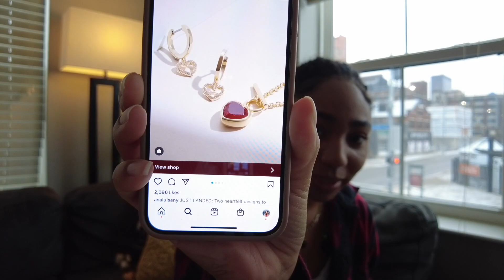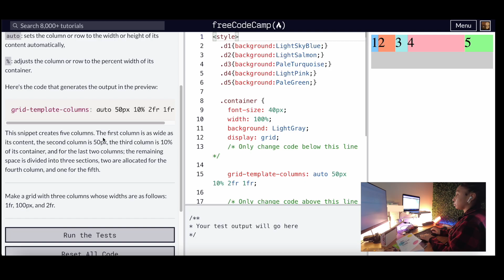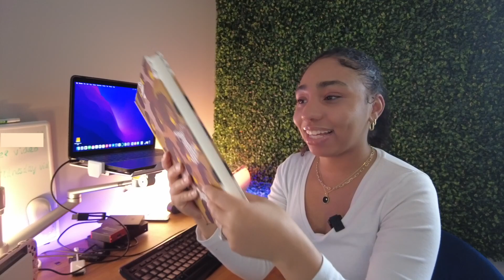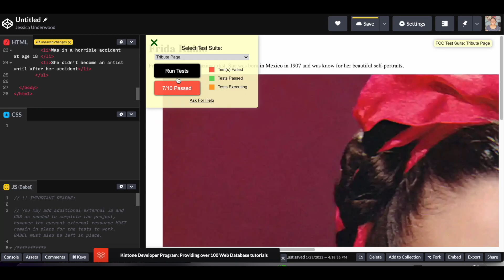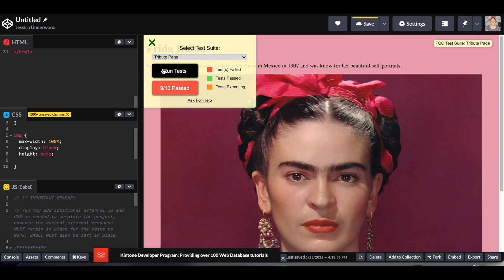Code With Me | Study Vlog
Code with me | Coding project | Study with me

✨ ✨ ✨ m y   e g u i d e ✨ ✨ ✨
7 Step Guide to Start Your Coding Journey - The Self-Taught Perspective

100 Days of Code Journal

✨ Lights ✨

Govee Light Strips
Govee Table Lamp

✨ Let’s connect!